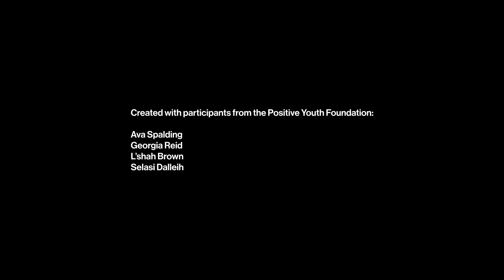Where There Is Light | Where Do You Find Light?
Installed in Coventry Cathedral Ruins from 26 Feb - 5 March 2022, Where There Is Light is a sound and light installation featuring the voices of sanctuary-seekers from cities across the UK including Coventry. Created by Squid Soup and ArtReach, the piece saw contributors responding to the question of how you find light in today's world.

Alongside the installation, Coventry City of Culture Trust and the Herbert Digital Art Gallery worked with participants from Positive Youth Foundation. This video documents their responses to the installation and its themes.